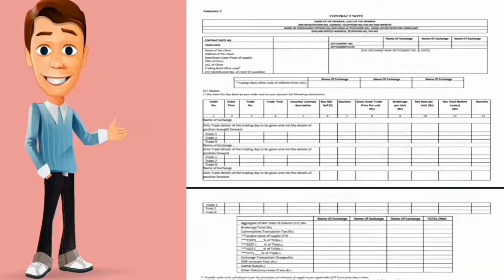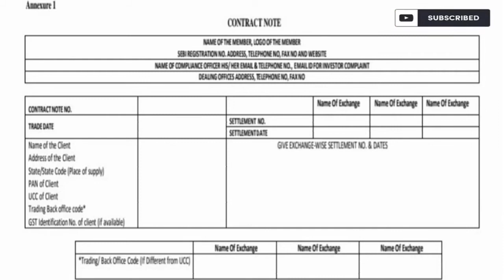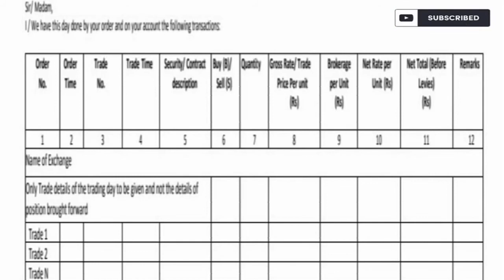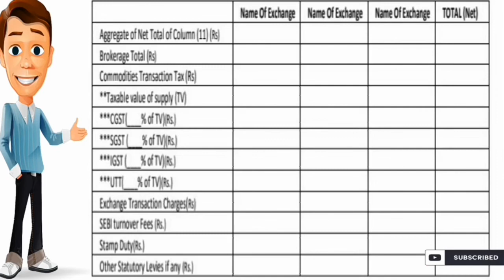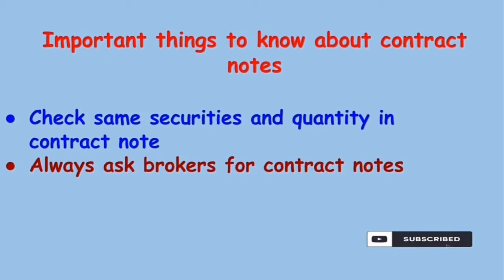How to read contract note of stock broker | how to read contract note in hindi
A Contract Note is issued to the investor by the stock broker for all the trades done on a particular day . It is the evidence of the trade done by the investor .

Contract Notes are regulated under the direction of the Securities and Exchange Board of India (SEBI).

Jai Hind